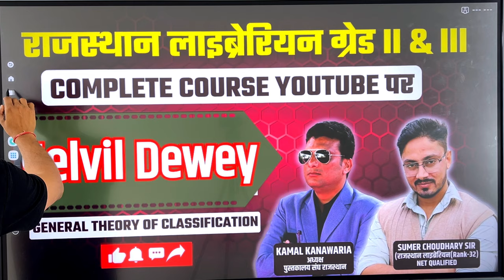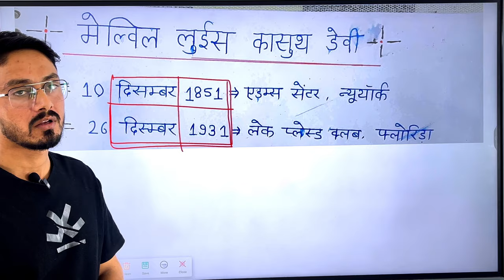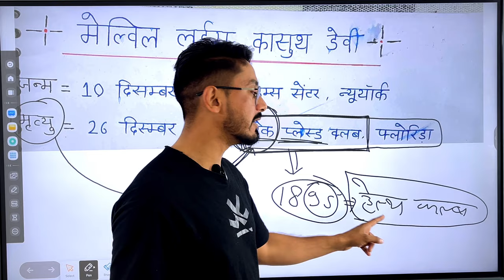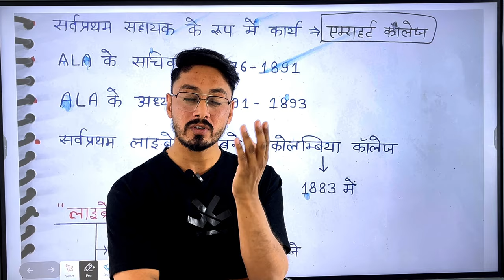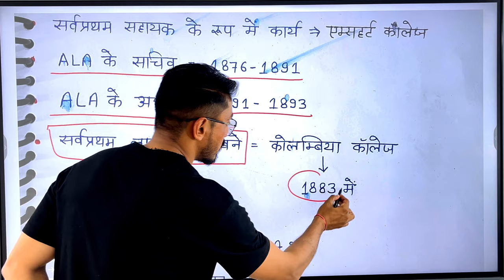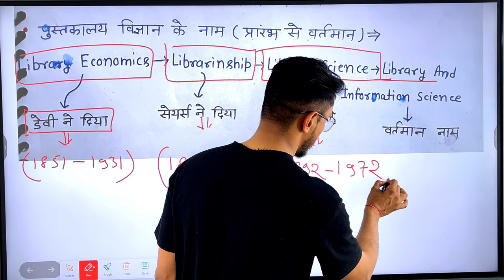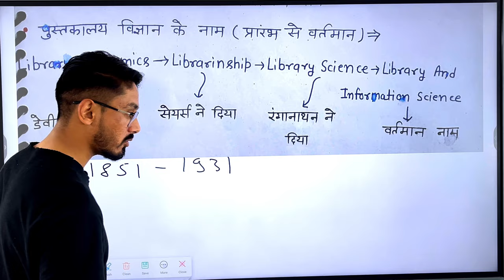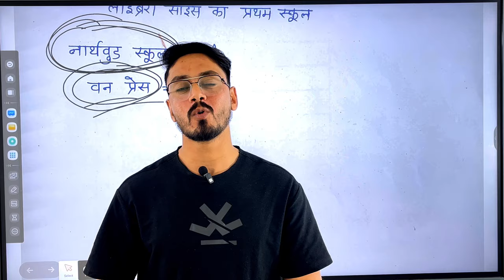Melvil dewey|library classification| rajasthan librarian|sumer choudhary sir|ddc|library science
Melvil dewey|library classification| rajasthan librarian|sumer choudhary sir|ddc|library science| Library science (unit 2) | पद्धतियों के प्रकार | by sumer choudhary

Explore the diverse world of library science in Unit 2 with Sumer Choudhary. Dive into the intricacies of classification methods, including Dewey Decimal and Colon Classification. Gain insights into the various types of classification systems that shape the organization of information in libraries.

Library science
वर्गीकरण पद्धतियों के प्रकार
by sumer choudhary
classification
type of classification
dewey decimal classification
Library science  वर्गीकरण पद्धतियों के प्रकार
colon classification

vacancy, rajasthan librarian vacancy 2024, rajasthan librarian vacancy 2024 notification, rajasthan librarian 2024 vacancy details, rajasthan librarian 2024 eligibility criteria
X
2023
rajasthan new vacancy 2024, rajasthan librarian 3rd grade vacancy, rajasthan librarian vacancy, rajasthan librarian vacancy
2023, rajasthan librarian vacancy 2024, rajasthan patwari new vacancy 2024, rajasthan

librarian bharti 2024, rajasthan librarian syllabus 2024, rajasthan librarian vacancy 2024, rajasthan librarian bharti#librarian_vacancy

Description
salary, rajasthan librarian vacancy 2023, rajasthan librarian bharti 2023, rajasthan librarian syllabus 2023, rajasthan librarian vacancy 2022, rajasthan librarian bharti
2022
rajasthan librarian vacancy, rajasthan librarian